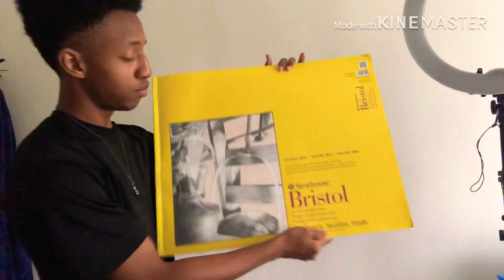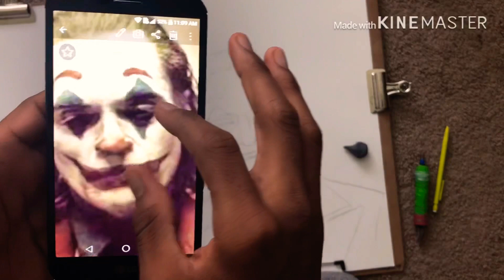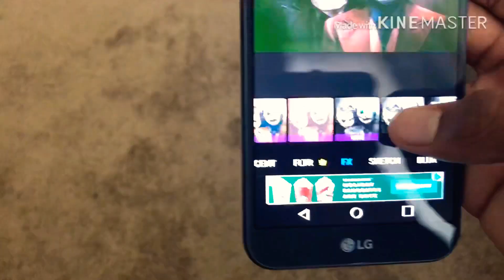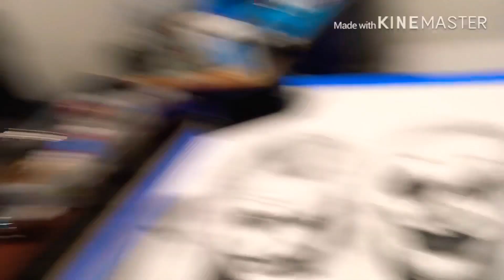Drawing the Joker...s (Old vs New)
If you want to see more video's make sure you leave down some suggestions in the comment section, and of course feel free to ask me any questions about anything you need help on, or anything you would like to see improve in the video. Thank you all for watch and I'll see you guy later. PEACEEEEEEE. OOOOUUUUTTTTTT. 😎